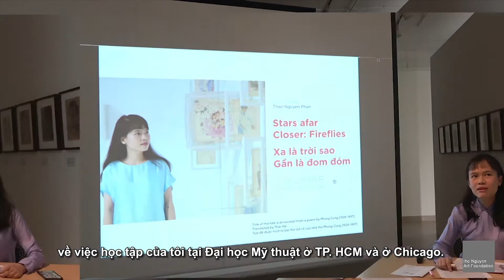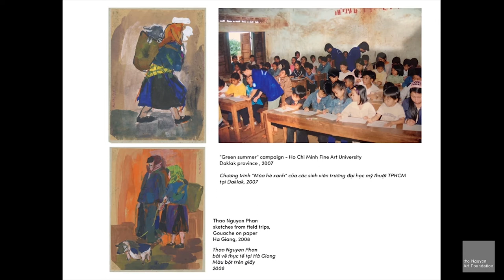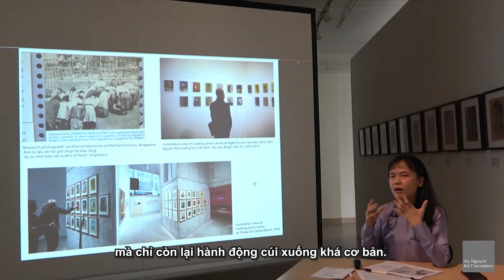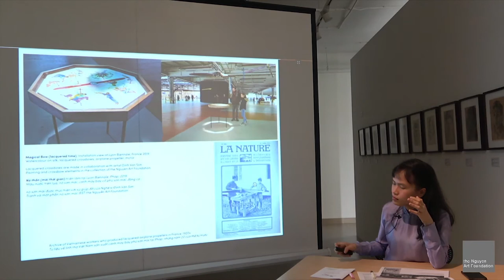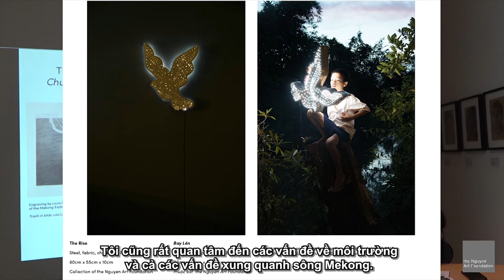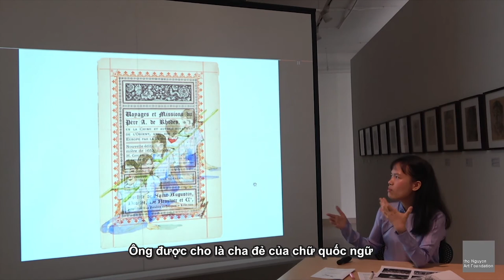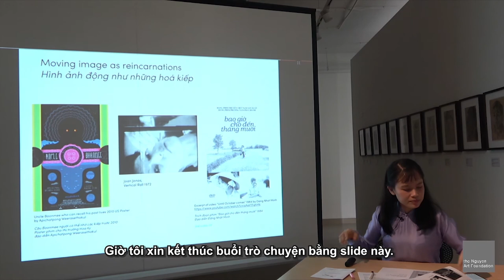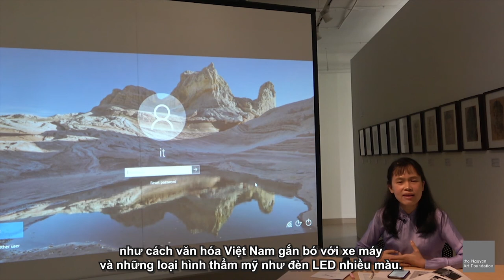Lecture | Trò chuyện: Thao Nguyen Phan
'Xa là trời sao
Gần là đom đóm'

Tiếp nối chuỗi chương trình giáo dục & cộng đồng song hành cùng trưng bày 'Con người, Vinh quang và Cuộc sống sau chiến tranh' của Nguyễn Art Foundation, buổi trò chuyện trực tuyến này của nghệ sĩ thị giác Thảo Nguyên Phan khai thác thế giới hình ảnh và ngôn ngữ ẩn chứa trong thực hành của cô. Thảo Nguyên được biết đến với những tác phẩm nghệ thuật nên thơ và đa nghĩa, xoay quanh các vấn đề lịch sử và sinh thái của Việt Nam, đồng thời chất vấn những quan niệm phổ quát về truyền thống, hệ tư tưởng, phong tục và sự thay đổi môi trường. Tác phẩm của Thảo Nguyên pha trộn những câu chuyện lịch sử khi tỏ khi mờ, uyển chuyển đi giữa lằn ranh của những gì sáng tỏ và những gì bị quên lãng.

Trong buổi trò chuyện này, Thảo Nguyên giới thiệu về thực hành của mình thông qua các tác phẩm video, tranh và điêu khắc. Nghệ sĩ cũng chia sẻ những suy ngẫm và phản tư cá nhân trước sự phát triển của quang cảnh nghệ thuật đương đại của Thành phố Hồ Chí Minh, trải nghiệm học tập tại trường Đại học Mỹ thuật Thành phố Hồ Chí Minh, cũng như kinh nghiệm làm việc cùng các không gian nghệ thuật trong nước và triển lãm nước ngoài.

Để đọc thêm thông tin chi tiết về trưng bày ‘Con người, Vinh quang và Cuộc sống sau Chiến tranh’, vui lòng ghé thăm
'Stars afar
Closer: Fireflies'

Continuing the Nguyen Art Foundation’s series of public and educational programs in association with its inaugural exhibition ‘People, Victory and Life after the War’, this online talk by the critically-acclaimed visual artist Thảo Nguyên Phan unpacks both the arts of the image and the written words in her practice. Phan is known for her poetic, multi-layered artworks which explore the historical and ecological issues facing Vietnam, while speaking to universal ideas surrounding ideas of tradition, ideology, ritual and environmental change. Through storytelling, mixing official and unofficial histories, her work challenges what she describes as ‘political amnesia’.
In this talk, Phan brings together a selection of her artworks, including videos, paintings and sculptures. Phan also shares her personal reflection on the development of the contemporary art scene in Ho Chi Minh City, her experience educated in the Ho Chi Minh Fine Arts University, learning from the local alternative art spaces, and her experience exhibiting abroad.

For more information about our exhibition ‘People, Victory and Life after the War’, please